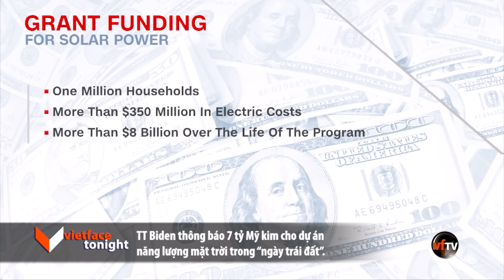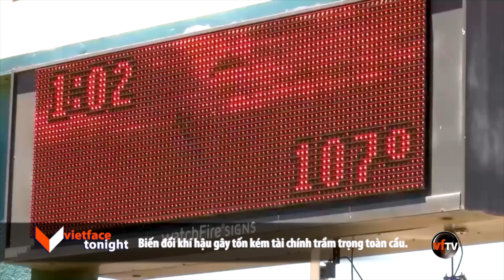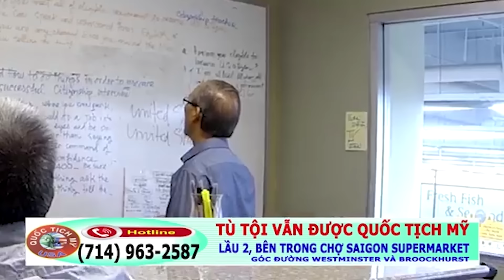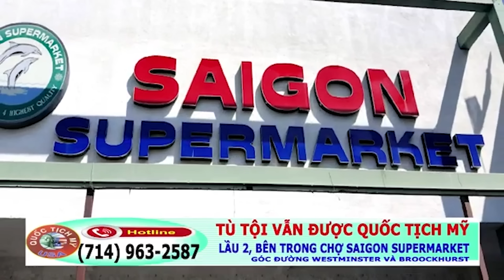VF Tonight | TT Biden thông báo 7 tỷ Mỹ kim cho dự án năng lượng mặt trời trong “ngày trái đất”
VF Tonight | TT Biden thông báo 7 tỷ Mỹ kim cho dự án năng lượng mặt trời trong “ngày trái đất” | 4/22/24